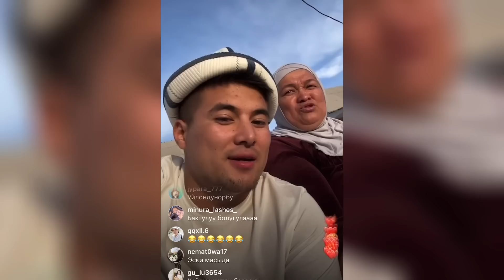Арген ТІКЕЛЕЙ ЭФИР катынын көрсетті#бирболайык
Бұл той Арген Аружанды анасымен таныстырды

Бір болайык Балназым Даулет Балназым өзіңе сен қалаулым Айгерим Дидар 1болайық Шахкерим Камила
Алиба Аружан Арген Мадина Аділ